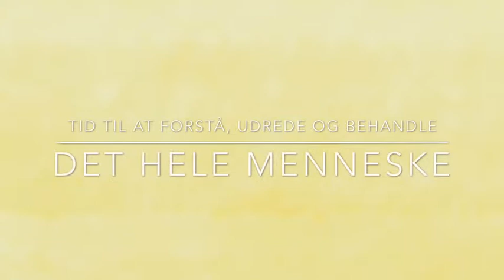Psykiatri-Listen og det hele menneske